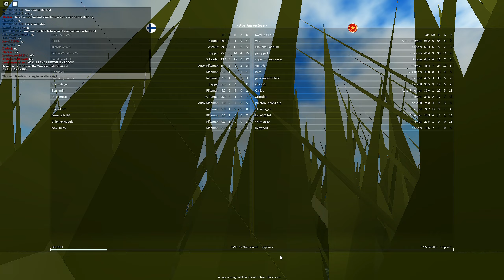You win some you lose some ¯\_(ツ)_/¯ Frontline: Karelia 40 - 44